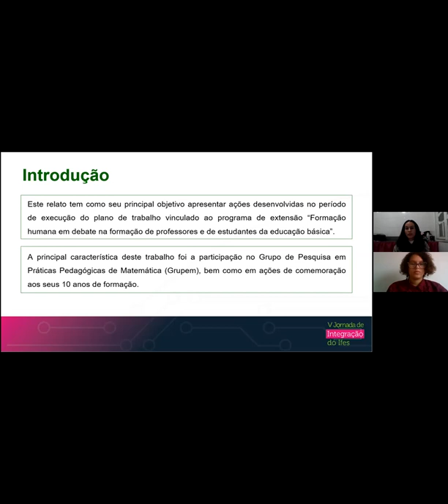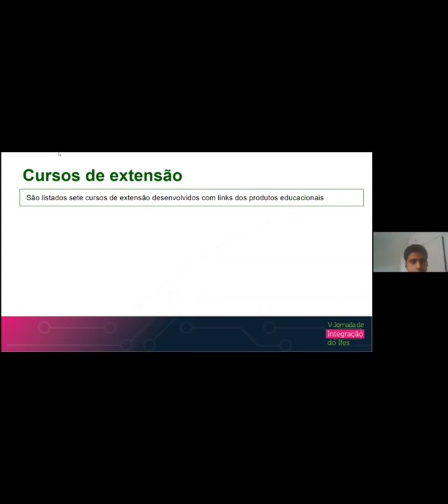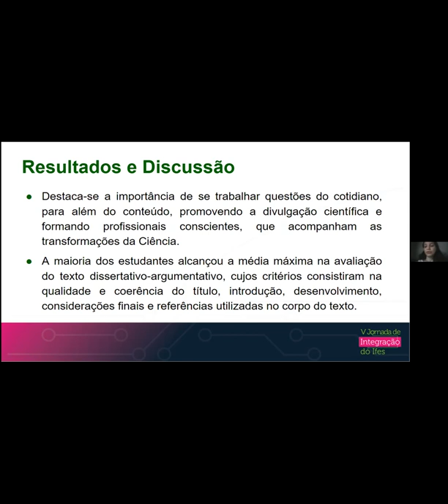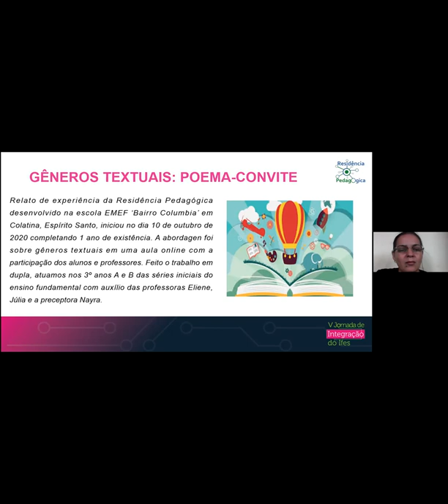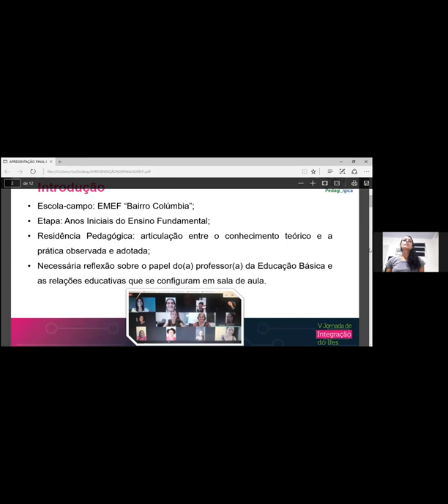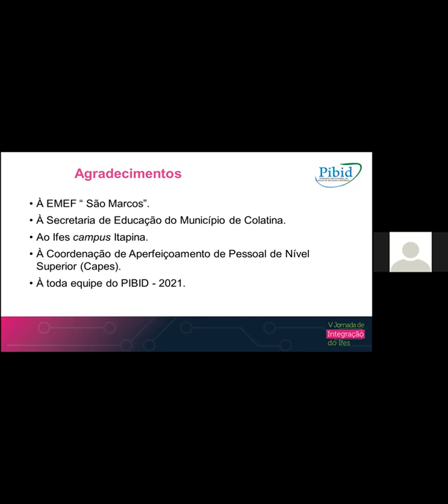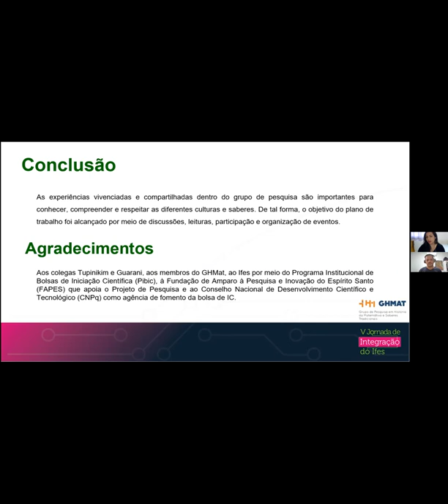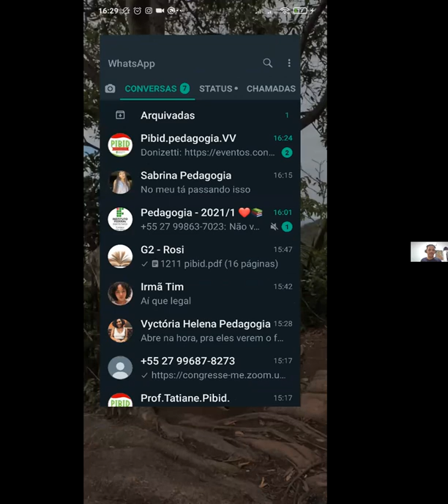Sessões de Apresentação de Trabalhos - Humanas A2. Dia 5 - Tarde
(PRPPG) Laisla P. Pimentel Rebecca S. Miranda Sandra Aparecida Fraga da Silva
Título: Formação humana em debate na formação de professores e de estudantes da educação básica
Campus: Vitória
Orientador: Sandra Aparecida Fraga da Silva

(PROEN) Rafael Jordane de Souza Oliveira Sandra Aparecida Fraga da Silva Alex Jordane

(PRPPG) Renata Adão de Carvalho
Título: O ensino de química por meio da sequência didática: as biomoléculas e a sua relação saúde para a promoção da alfabetização científica
Campus: Vila_Velha
Orientador: Ana Raquel Santos de Medeiros Garcia

(PRPPG) Aline Beatriz Pimentel Doelinger Oliveira
Título: Proposta Pedagógica Interdisciplinar Contextualizada para o Curso de Química Industrial: A Problemática da Pandemia de COVID-19
Campus: Vila_Velha
Orientador: ADRIANA ELAINE DA COSTA

(PROEN) Giovana Mascarenhas Cardoso Lara Machado Figueiredo Natasha da Cruz Barros Thais Ramos do Nascimento Tatiane Marques Moreira Maria das Graças Ferreira Lobino
Título: "AS MUDANÇAS IMPOSTAS PELA PANDEMIA NO CONCEITO DE ROTINA DA EDUCAÇÃO INFANTIL"

(PROEN) Katiani de Souza Menezes Tania Regina Borghi Couto Nayra Christina Nunes Pipet Flávia Nascimento Ribeiro
Título: RESUMO DO RELATÓRIO DE EXPERIÊNCIA DA RESIDÊNCIA PEDAGÓGICA